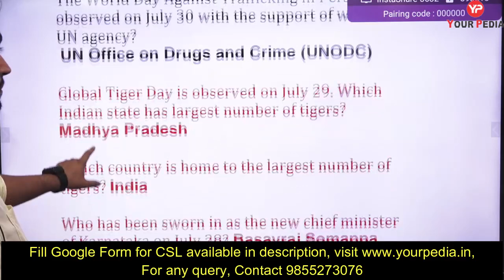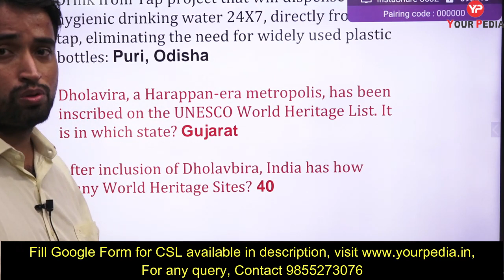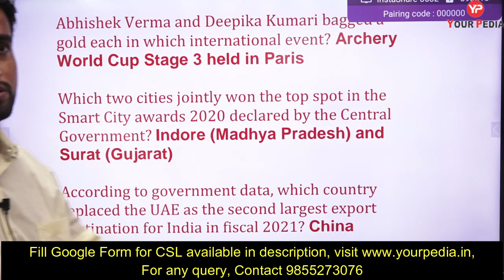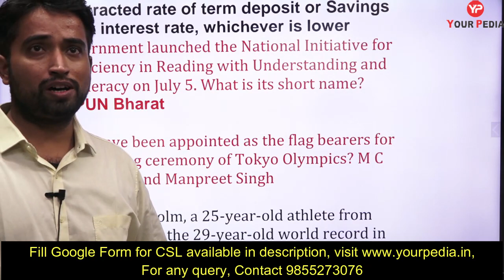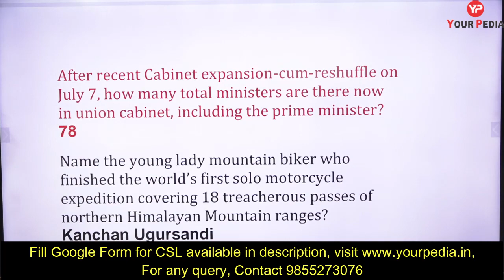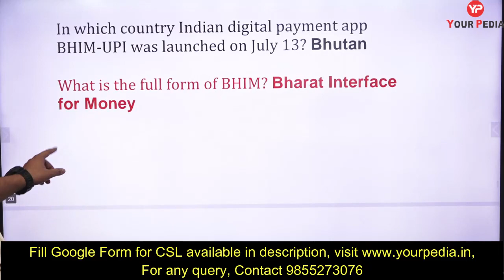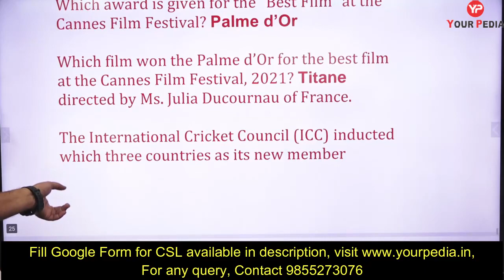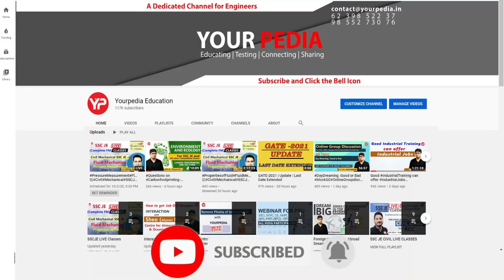Expected General Awareness Questions | CSL Micromodule | Cochin Shipyard Limited Recruitment 2021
Yourpedia announces launch of micromodule for Cochin Shipyard Limited (CSL) for civil and mechanical branches for the post of executive trainee with CTC of 13 lac per annum. One can rely fully on YourPedia for preparation of this exam from written test to GD to PI stage.